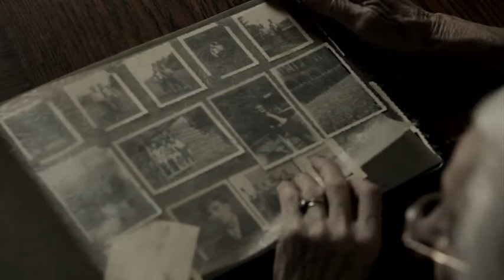Paměť národa verze rath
Paměť národa má za cíl pokračovat a rozšířit aktivity projektu Paměti národa, sbírat unikátní autentická svědectví o lidech přímých účastnících našich dějin, abychom se z těchto výpovědí mohli poučit my, naše děti a další generace.